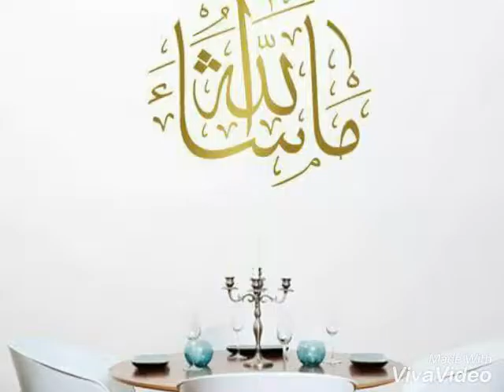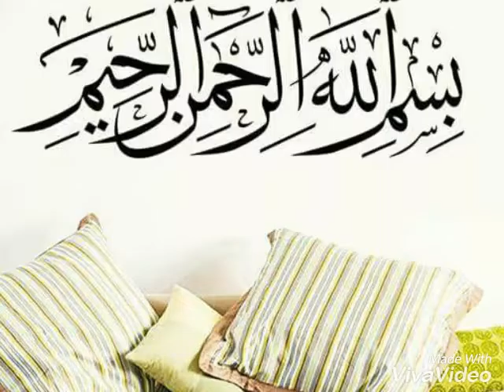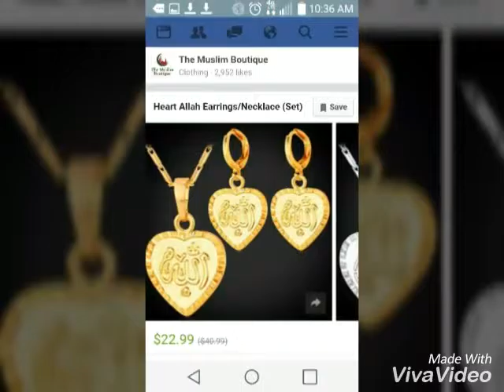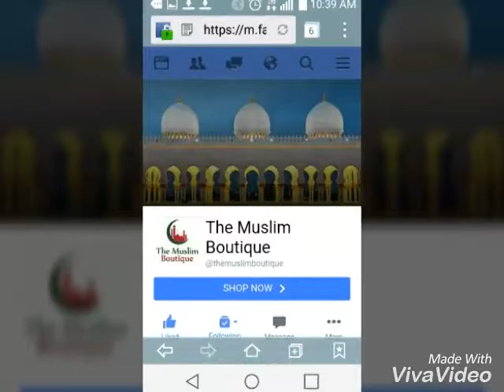The Muslim Boutique